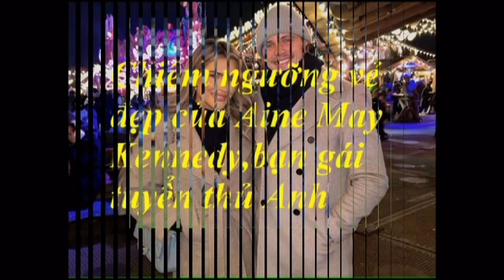Khách Tây ở Hà Nội ngồi đất, cuồng nhiệt cổ vũ trận bán kết Euro 2024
Rất đông cổ động viên đã có mặt tại các điểm tổ chức xem bóng đá ở Hà Nội để cổ vũ cho đội tuyển Anh và Hà Lan trong trận bán kết thứ 2 Euro 2024.